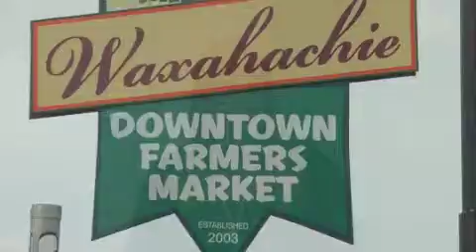Waxahachie Downtown Farmers Market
The Waxahachie Downtown Farmers Market will open to customers for its 11th season on March 23. The market will provide customers the chance to support their local economy by shopping locally.The market will be open from 8 a.m. -1 p.m. each Saturday from March 23- Dec. 21.The market is located at 410 S. Rogers St. in Waxahachie.